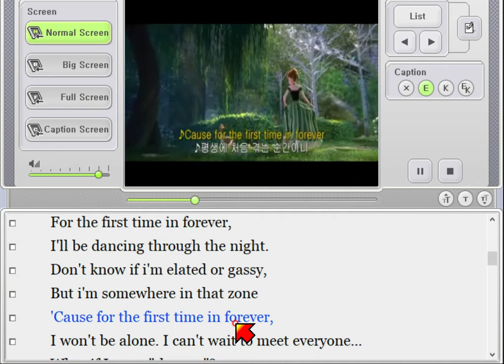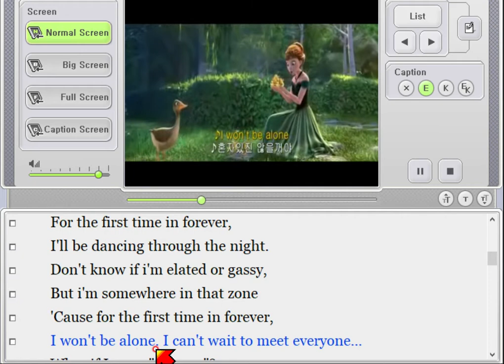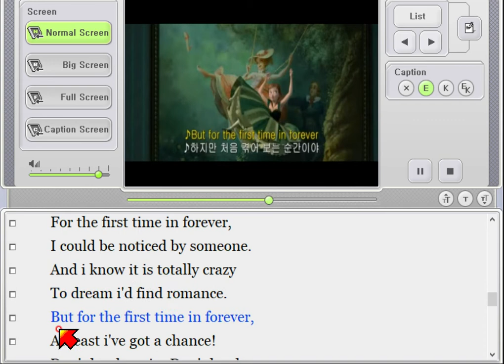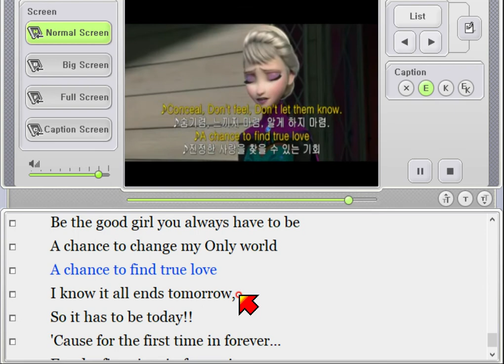frozen 4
It's coronation day!
    The window is open! So's that door!
    I didn't know they did that anymore.
    Who knew we owned 8000 salad plates...?
    For years i have roamed these empty halls
    Why have a ballroom with no balls?
    Finally, they're opening up the gates!
    There'll be real, actual people
    It'll be totally strange.
    But wow am i so ready for this change!
    For the first time in forever,
    There'll be music, there'll be light.
    I'll be dancing through the night.
    Don't know if i'm elated or gassy,
    But i'm somewhere in that zone
    'Cause for the first time in forever,
    I won't be alone. I can't wait to meet everyone...
    What if I meet "the one"?
    Tonight, imagine me gown and all
    Fetchingly draped against the wall.
    The picture of sophisticated grace.
    I suddenly see him standing there,
    a beautiful stranger tall and fair.
    I wanna stuff some chocolate in my face!
    But then we laugh and talk all evening,
    Which is totally bizarre.
    Nothing like the life i've led so far.
    There'll be magic, There'll be fun.
    I could be noticed by someone.
    And i know it is totally crazy
    To dream i'd find romance.
    But for the first time in forever,
    At least i've got a chance!
    Conceal. Don't feel.
    Put on a show.
    Make one wrong move and everyone will know.
    But it's only for today.
    It's only for today! It's agony to wait.
    It's agony to wait.
    Tell the guards to open up the...
    The gate!!!
    Don't let them in don't let them see
    I'm getting what i'm dreaming of.
    A chance to change my Only world
    Conceal. Conceal. Don't feel.
      A chance to find true love   Don't See, Don't Feel, Don't Let them know.
    I know it all ends tomorrow,
    So it has to be today!!
    Nothing's in my way!!!